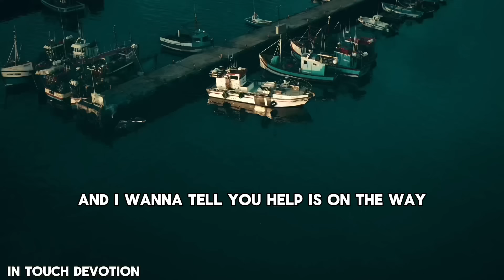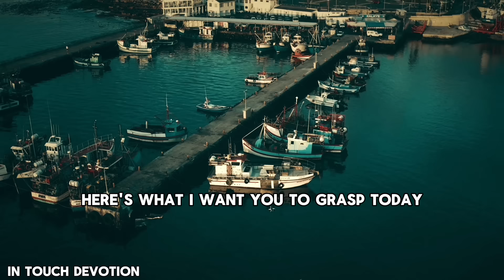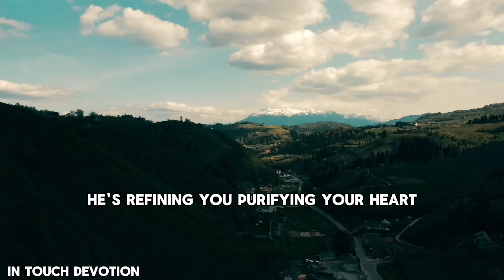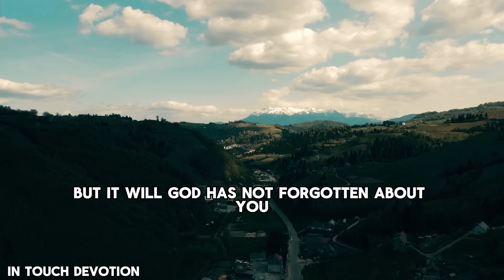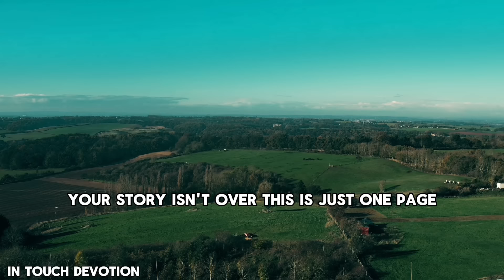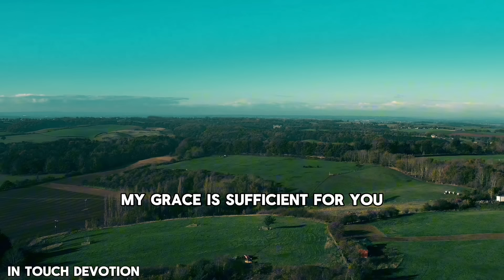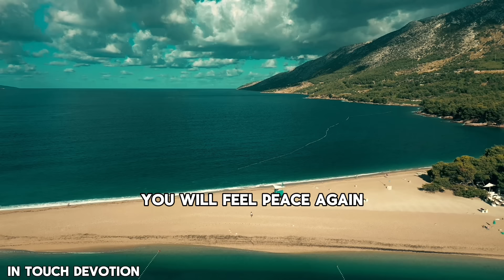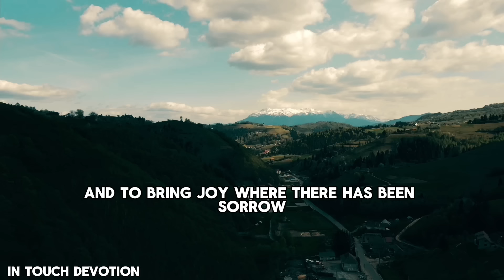WATCH HOW GOD WILL END YOUR SEASON OF HARDSHIP SOON - CHRISTIAN MOTIVATION